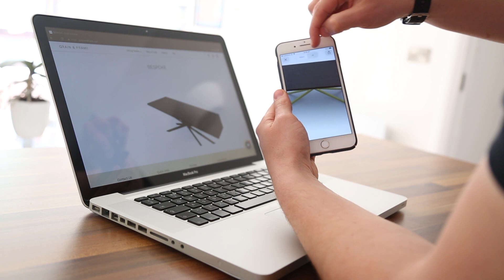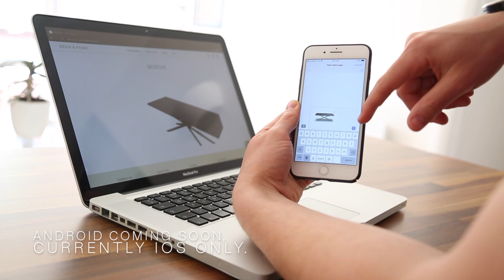How Can Augmented Reality Be Used in Furniture Design? - Grain and Frame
Video demonstration of how Augmented Reality can be used in Furniture Design - Grain and Frame